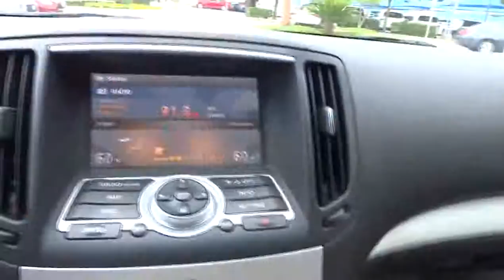2008 Infiniti G37 San Antonio, Austin, Houston, Dallas, New Braunfels I14711A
2008 Infiniti G37 Journey - Stock#: I14711A - VIN#: JNKCV64E28M128511

Gunn Infiniti
12150 IH-10 West

Gunn Infiniti's One Simple offers you an opportunity to drive an Infiniti at a great price.  Please ask your sales consultant for further details.  This 2008 Infiniti G37 has less than 55k miles! Includes a CARFAX buyback guarantee*** Safety equipment includes: ABS Xenon headlights Traction control Curtain airbags Passenger Airbag...Comes equipped with all the standard amenities for your driving pleasure: Leather seats Power locks Power windows Auto Climate control...